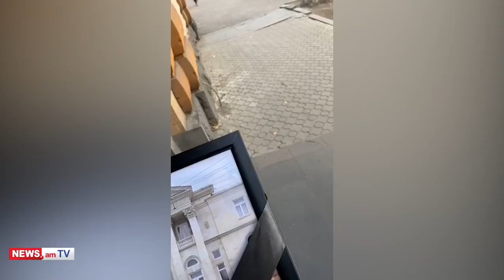Նարեկ Սամսոնյանը «հոգեհանգիստ» է կազմակերպել Արմեն Սարգսյանի համար